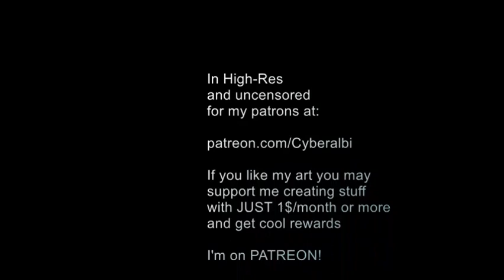Statue transformation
Girls to statue transformation by TF magic and morph spells